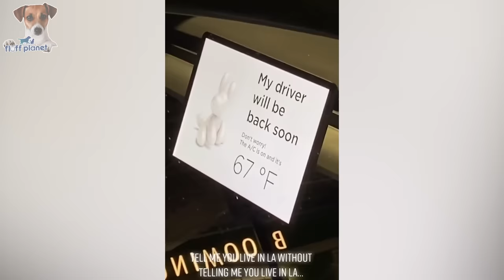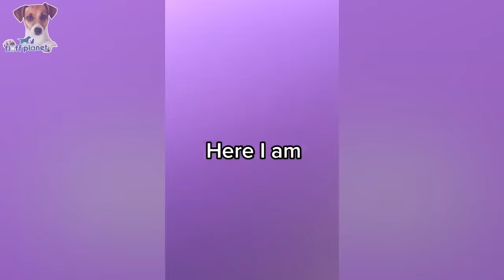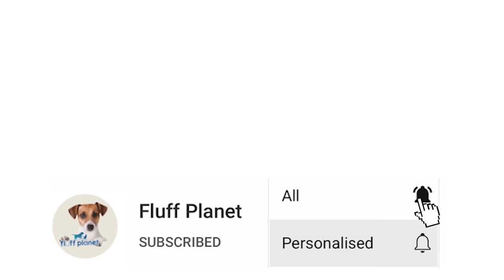Cat Protecting Her Kitten From Hooman 🥰